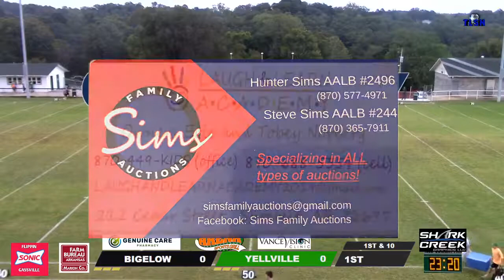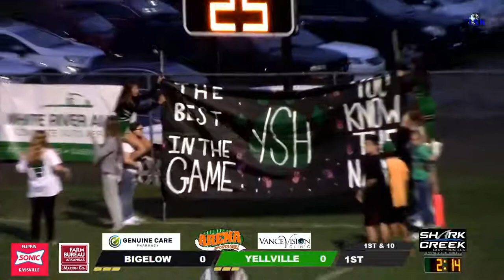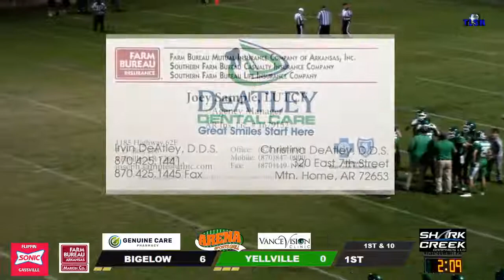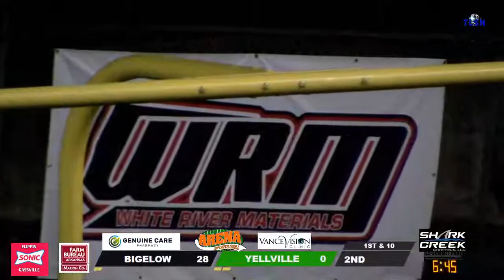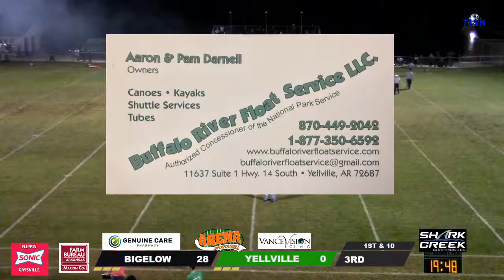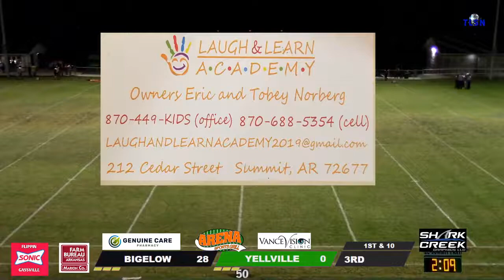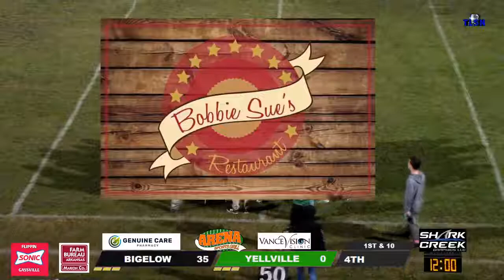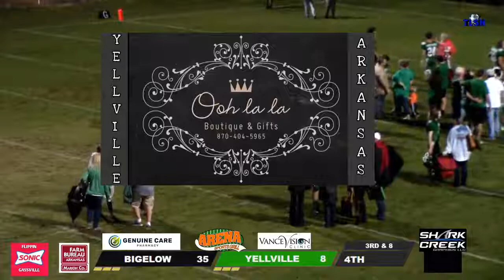Bigelow at Yellville-Summit Sr High School Football 10.1.21